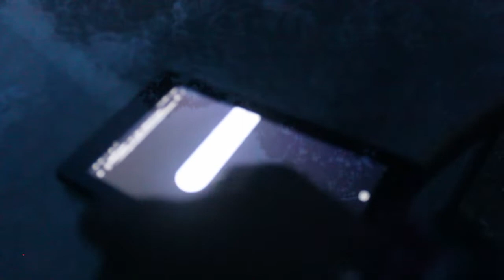Logan Lewis x Yellow Flame - Talking Shit